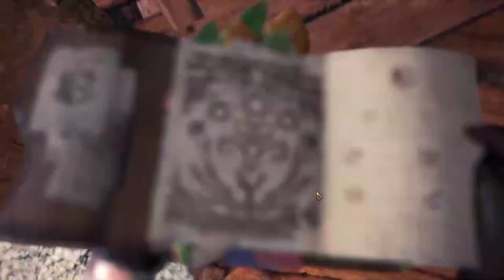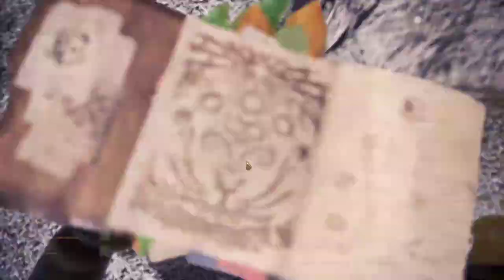【繁星】Minecraft 週五巧克團 殲滅攻城戰2 2019 2 7【1】